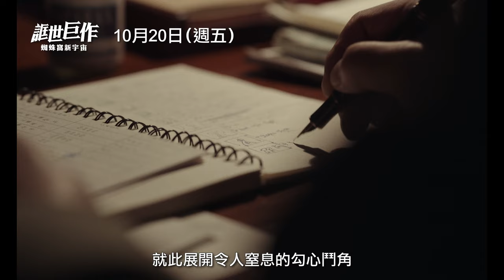坎城首映好評如潮全場起立鼓掌12分鐘！【誆世巨作：蜘蛛窩新宇宙】Cobweb 電影預告 宋康昊X林秀晶X吳正世X全余贇 X鄭秀晶 揭開荒謬的拍片祕辛！10/20(五) 一禁到底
在他腦中是部傑作，現實卻是無比混亂！
在電影拍完前任誰都無法脫身！

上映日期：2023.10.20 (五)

🔹 2023坎城影展正式入選
🔹 坎城首映好評如潮全場起立鼓掌12分鐘！
🔹《寄生上流》坎城影帝 宋康昊 X《請輸入檢索詞WWW》林秀晶 揭開荒謬絕倫的電影拍攝祕辛！
🔹 坎城名導金知雲五度攜手宋康昊，打造驚世鉅獻！
🔹《雖然是精神病但沒關係》吳正世 X《黑道律師文森佐》全余贇 精彩共演！
🔹《獵首密令》鄭雨盛驚喜演出！
🔹《分手的決心》攝影導演X《寄生上流》剪接師Ｘ《燃燒烈愛》音樂導演共創幽默荒唐巨作！
🔹「這是我在坎城看過最瘋最好看的電影！」